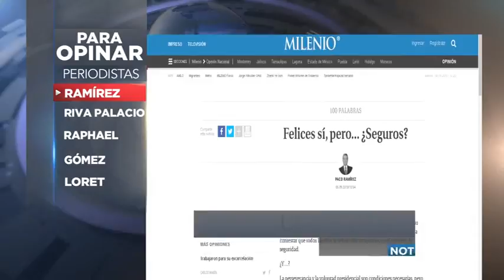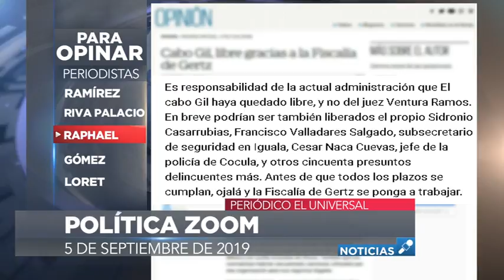Estas son las columnas más relevantes, para opinar